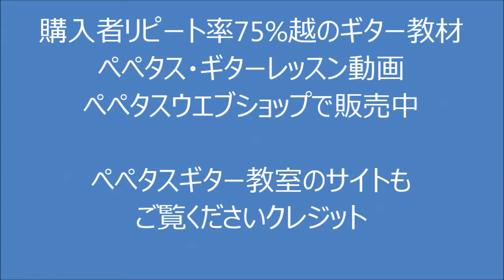絶対うまくなるチョーキング基本テクニック- 12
ぺぺタスギターレッスンDVDサンプル動画。薬指のチョーキング基本テクニック解説－12～最終回。ぺぺタスウエブショップで販売中。ぺぺタスギター教室も絶賛感謝。販売中のレッスン動画より、薬指のチョーキングフォームの基本的なテクニック解説動画～全長25分のものを、2分くらいずつにして、公開してゆきます。